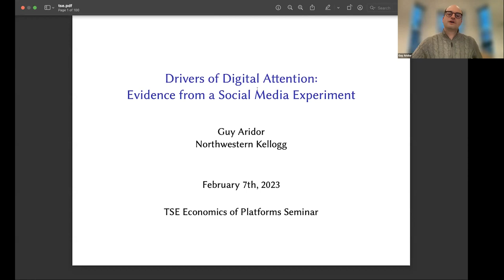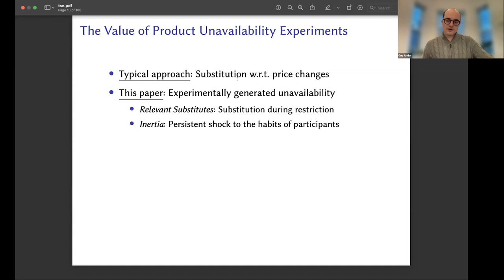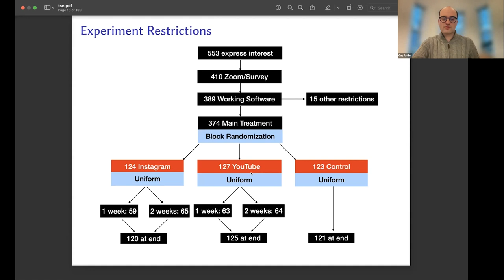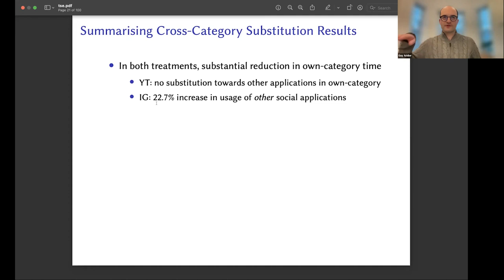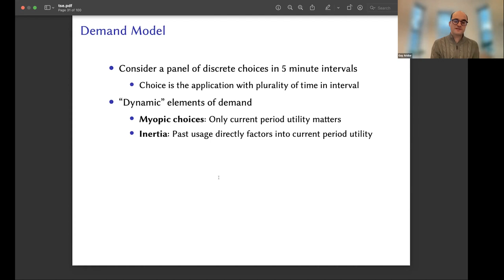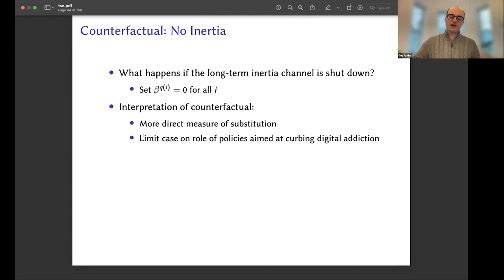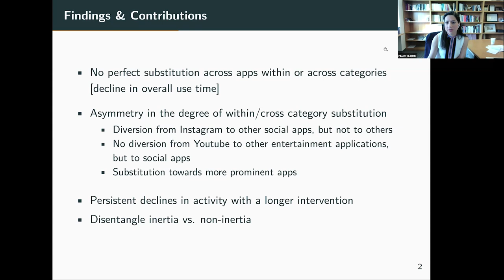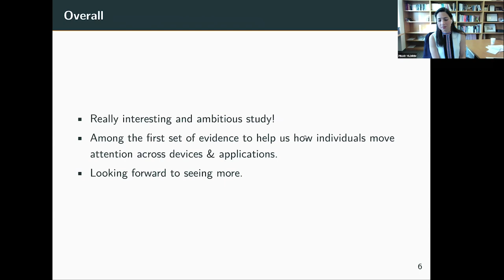Guy Aridor : Drivers of Digital Attention: Evidence from a Social Media Experiment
The TSE Digital Center organizes an online monthly seminar series on the economics of platforms. More information about this series on
tse-fr.eu/digital.

Behaviour
Brain

👉 Speaker : Guy Aridor(Northwestern University, Kellogg School Of Management)
📃 Title: Drivers of Digital Attention: Evidence frome a Social Media Experiment
Find the key elements on how our brain works with social networks.